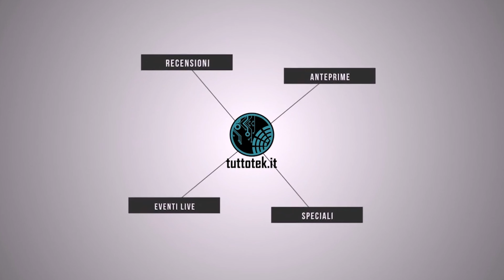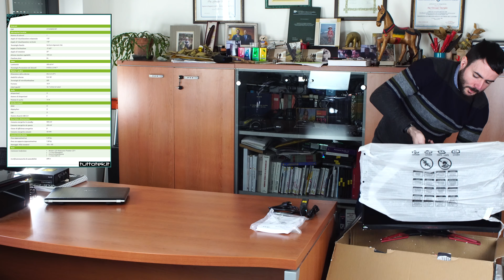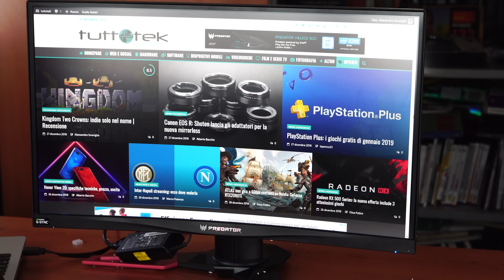Acer Predator Z271 - Unboxing monitor da gaming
In attesa della recensione completa, ecco cosa troviamo nella scatola di Acer Predator Z271!

Link Amazon

► Questo video è stato realizzato a cura di Alessandro Smeriglio